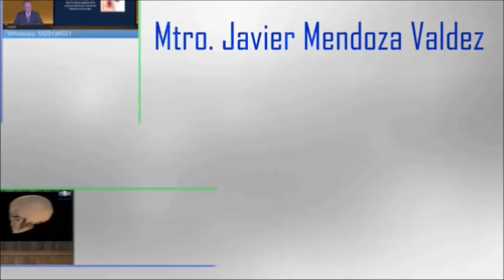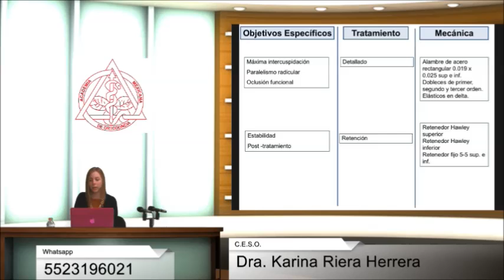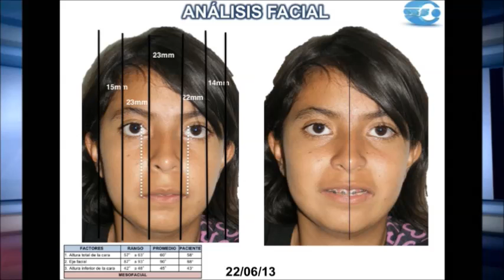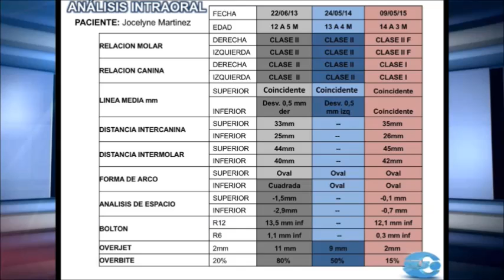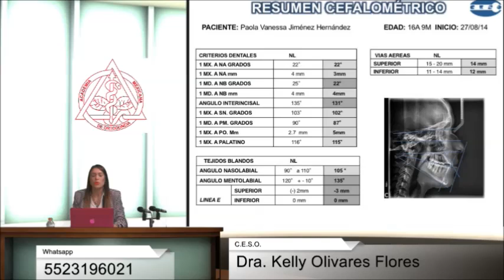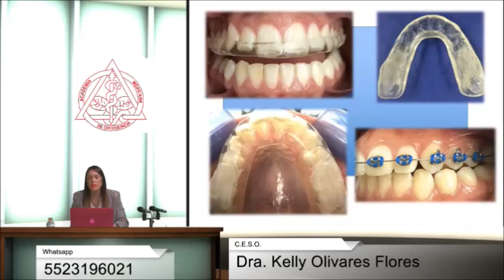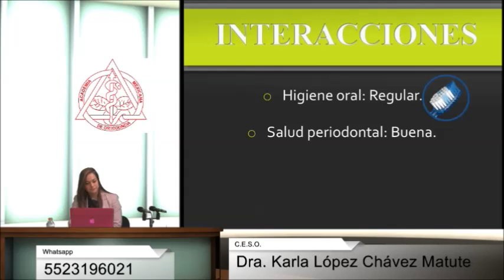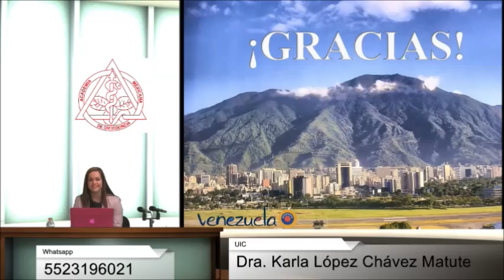CNCD 2016 041 VI Encuentro Estudiantil Virtual de Ortodoncia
Evento: VI Encuentro Estudiantil Virtual de Ortodoncia
Organizado: Academia Mexicana de Ortodoncia, A. C.
Moderador: Mtro. Javier Mendoza Valdez